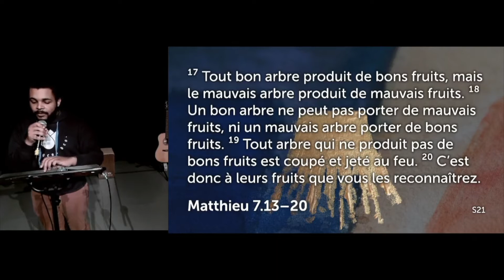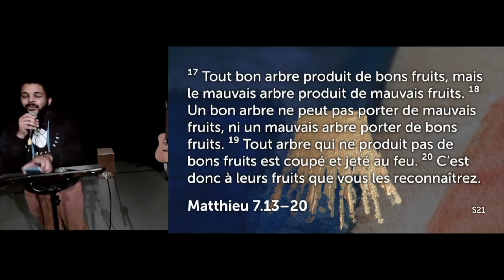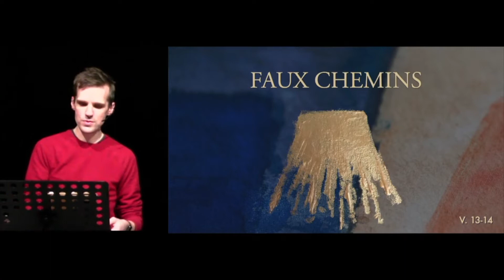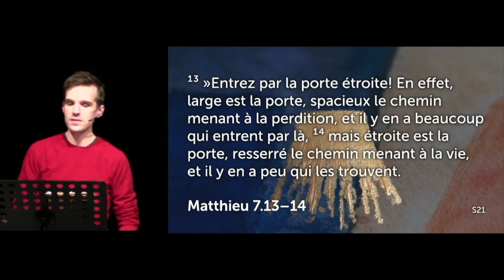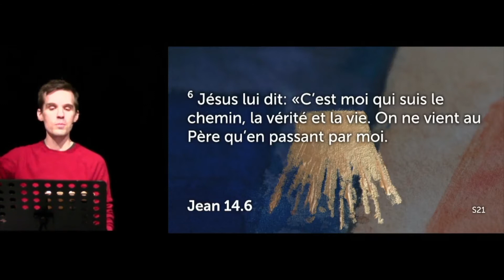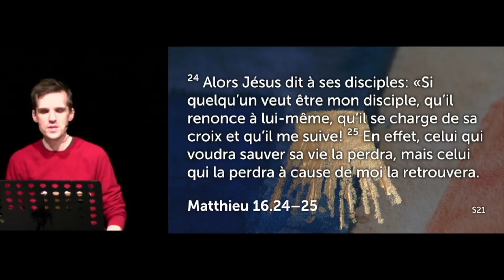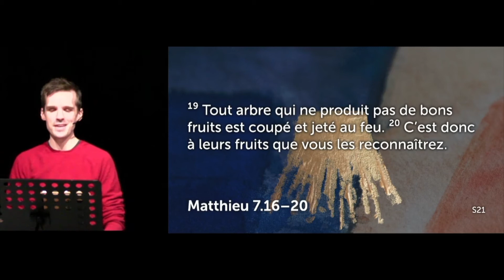Vrai ou faux ? 1 : Chemins & leaders (Matthieu 7.13-20)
Jason Procopio
Message de l'Église Connexion (Paris, Châtelet-Les Halles)
5 décembre 2021